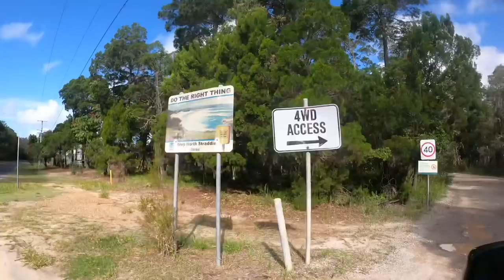NEW SUZUKI JIMNY SET-UP - 4WD Beach camping on Stradbroke Island, Queensland.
OOPS WE DID IT AGAIN! This time Jess and I grabbed a brand new Suzuki Jimny from Horizon Adventure co. and headed to North Stradbroke Island for a few days of adventuring.
Straddie is a sub-tropical island, located 30 km southeast of Brisbane, Queensland and it is the world’s second largest sand island: about 38 km long and 11 km wide!

This Jimny set-up was sick! We had the luxury of a roof top tent, fridge and can you believe there's even room for a cheeky foldaway table in the little beast.
We checked out a few of the must see spots;
- Cylinder Beach
- Main Beach camping ( night 1)
- Keyhole lake
- Rock pools at the tip of Deadman's Beach
- Flinders Beach camping ( night 2&3 zone 11. We found a sneaky spot that looked like a entry way to the track but was in fact a beach front camp area that was missing the front bollard, which was on the ground close by)

How lucky we are to live in such a naturally beautiful country!! We have so much fun adventuring and filming these vlogs so if you want more make sure you;

- FOLLOW ON SOCIAL MEDIA FOR MORE ADVENTURES.

Horizon Adventure Co. 4WD hire